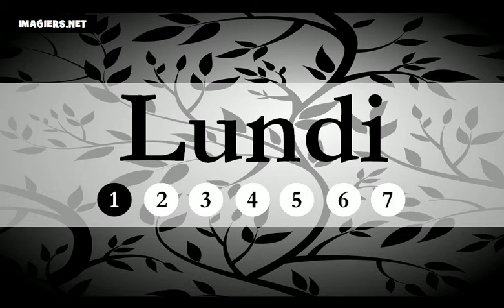أيام الأسبوع # تعلم اللغة الفرنسية